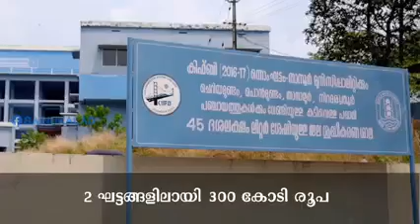LDF താനൂർ സ്വ:സ്ഥാനാർഥി വി അബ്ദുറഹിമാന്റെ പ്രചരണ ഗാനം